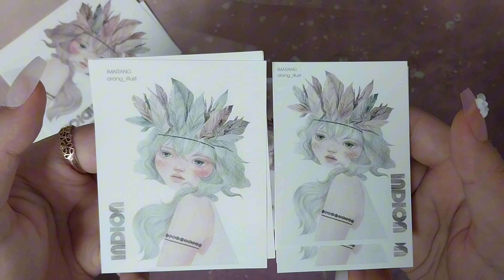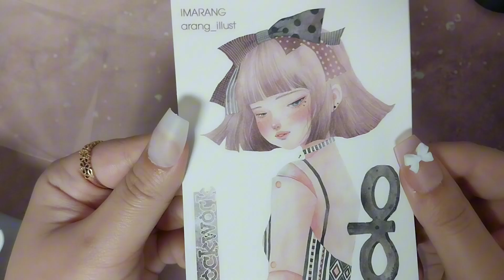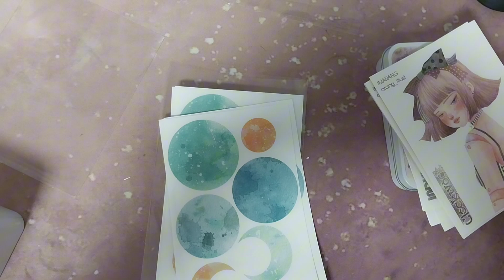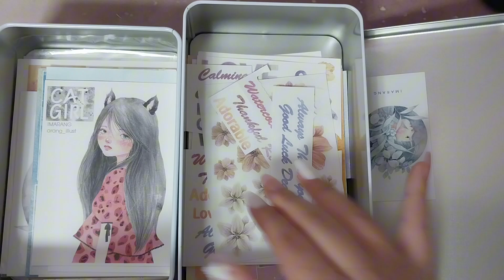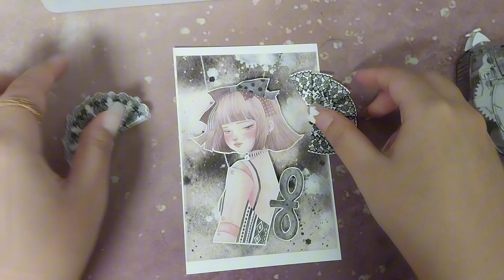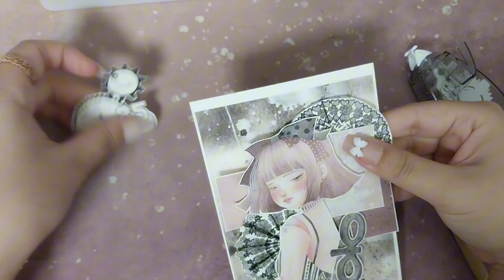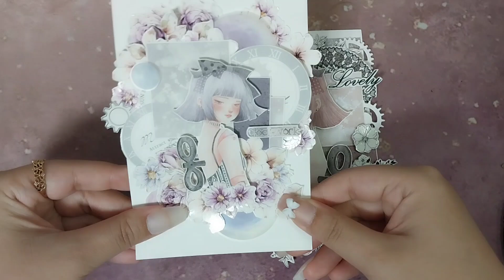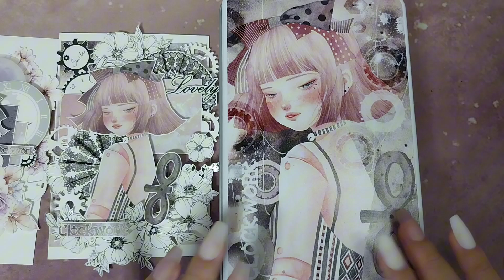❤️아랑작가님 신상 미리보기 & 다꾸까지❤️다꾸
오늘은 작가님의 신상 인디언소녀와 태엽인형
제품 미리보기와 태엽인형 다꾸까지 해봤습니다
스토어는 10월 1일날 오픈합니다 ❤️

지금 스토어에 가시면 미리보기가 가능합니다
인디언 소녀와 태엽인형 뿐만 아니라
미니틴케이스 태엽인형 대형 틴케이스 일러스트노트 까지
정말 너무너무 예쁜 제품이 한가득입니당 ❤️